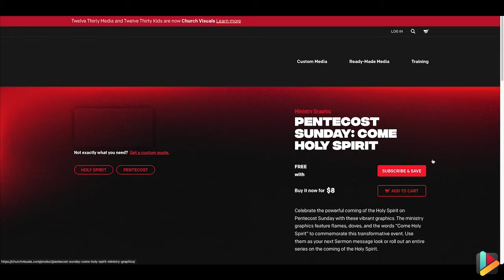How The Church at Lifepark Creatively Plans their Sermon Series Visuals | S2 E18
In this episode over Your Visuals Matter, our host Carl Barnhill has an informative conversation with and Steve Holt to discuss how the Church at Lifepark creatively plans their sermon series visuals.

Together they talk about the importance of visuals in worship services and sermon series. Steve, the associate pastor of worship at the church, shares about his role in overseeing the development of visuals. He explains why visuals are valuable in enhancing the worship experience.

Steve shares the impact that quality visuals have had on their congregation, including life change stories and increased engagement.

This episode concludes with advice for ministry leaders on enhancing their visuals and the value of investing in custom visuals.